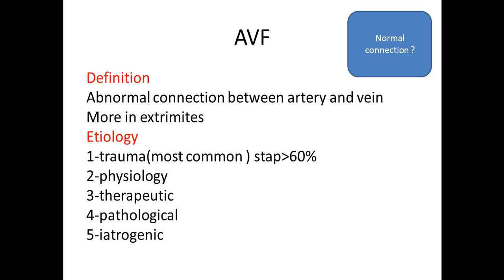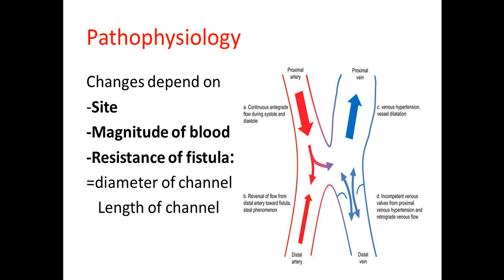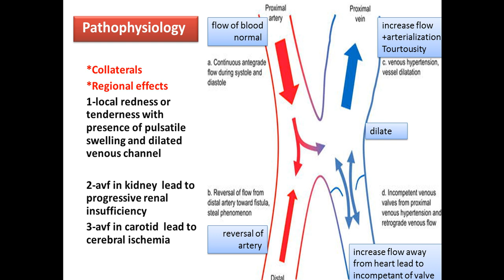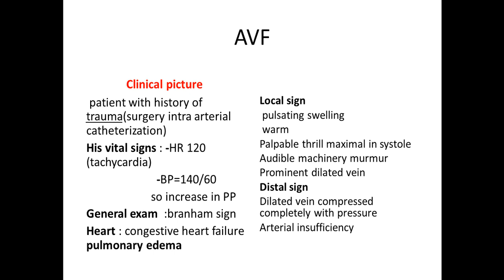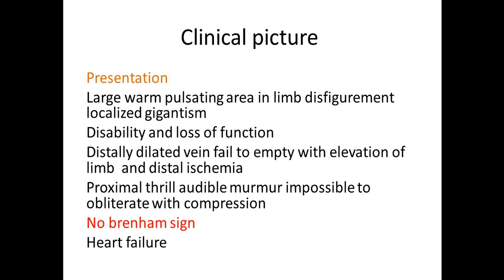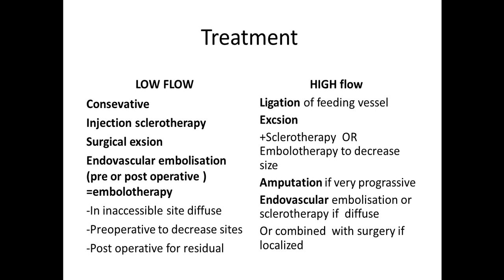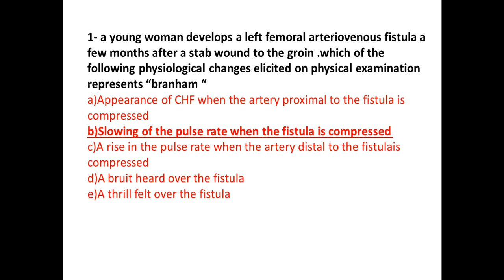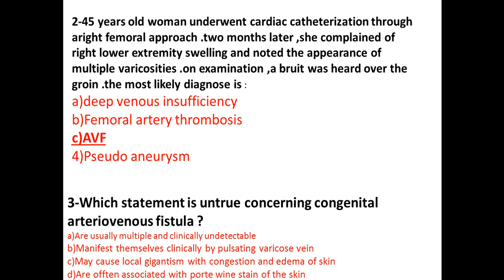AVF (vascular surgery revesion part 1) by ASM Minds Team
In this video our lecturer Dr.Hala Yasser
A House officer at Alexandria Faculty of Medicine
is discussing a High yield topic of
Vascular Surgery curriculum which is
concerned with the Arterial Disorders